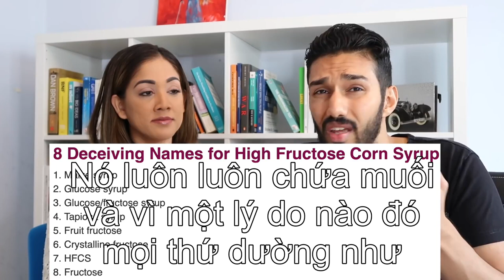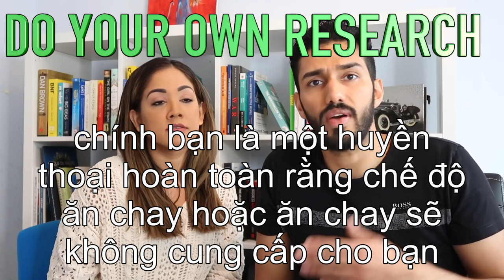ĂN THUẦN CHAY(VEGAN) đã cải thiện sức khỏe và cân nặng của tôi rất KỲ DIỆU.